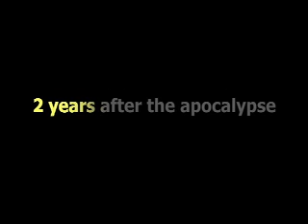lego zombie apocalypse pt 1